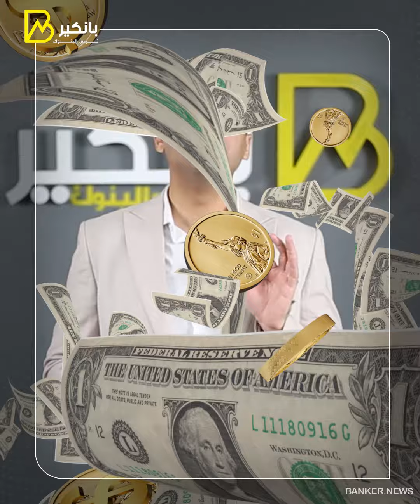الاتحاد الأوربي داخل مصر بتقله مليارات الدولارات تهبط على القاهرة